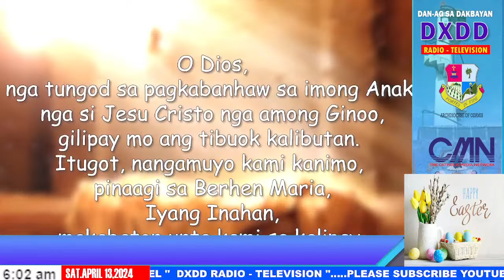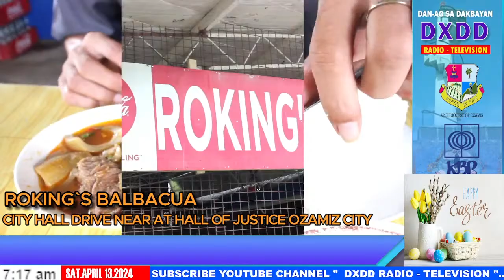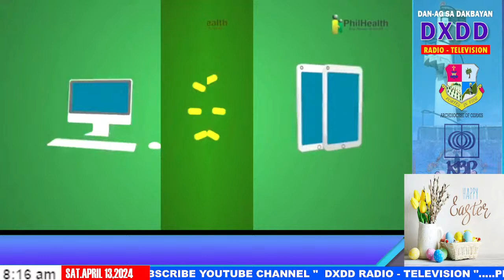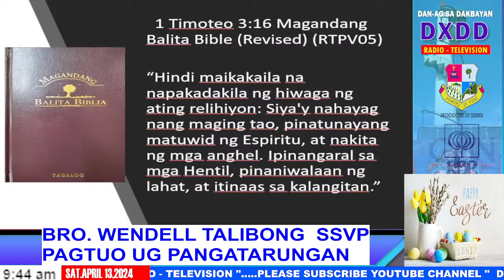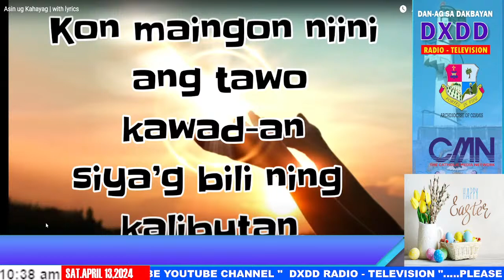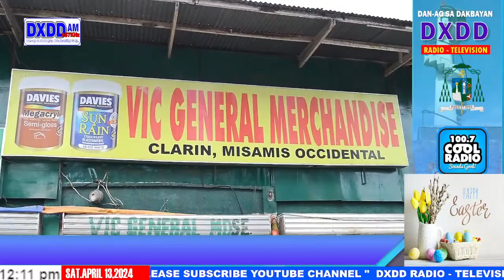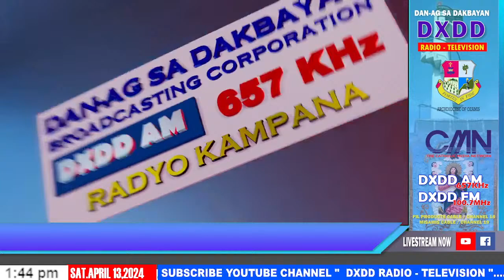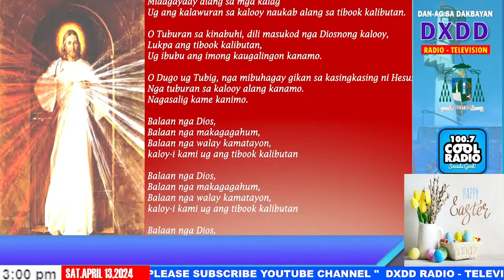DXDD RADIO TELEVISION 657KHz APRIL 13, 2024-OZAMIZ CITY-PHILIPPINES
DXDD RADIO TELEVISION OWNED AND MANAGED BY DAN-AG SA DAKBAYAN BROADCASTING CORPORATION, OF THE ROMAN CATHOLIC ARCHDIOCESE OF OZAMIS IN  OZAMIZ CITY, MISAMIS OCCIDENTAL